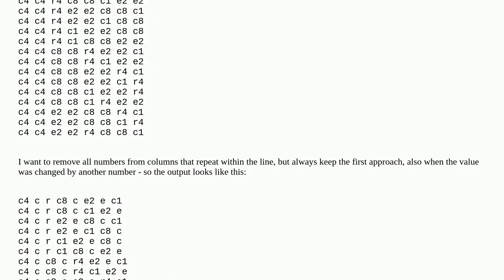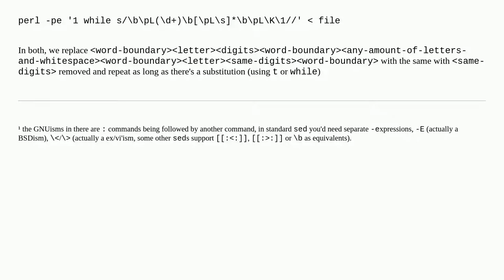Sed - remove numbers from columns that repeat within the line, but keep the first approach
A special thanks goes out to the community

  text-processing sed awk